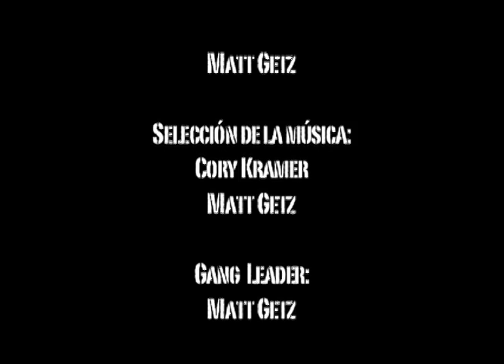Uno De Nosotros